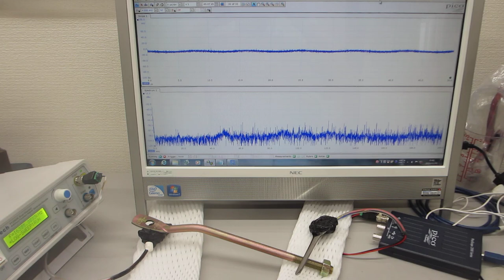超音波の表面弾性波制御技術ーー超音波プローブの超音波伝搬特性を測定・解析・評価する実験ーー（超音波システム研究所）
利用目的に合わせた超音波プローブの特性を確認評価しています。

１）時系列データに関して、

２）超音波発振による、発振部が発振による影響を

３）発振と対象物（洗浄物、洗浄液、水槽・・）の相互作用を

４）超音波の利用（洗浄・加工・攪拌・・）に関して

メガヘルツのスイープ発振追加による、超音波洗浄器の利用技術